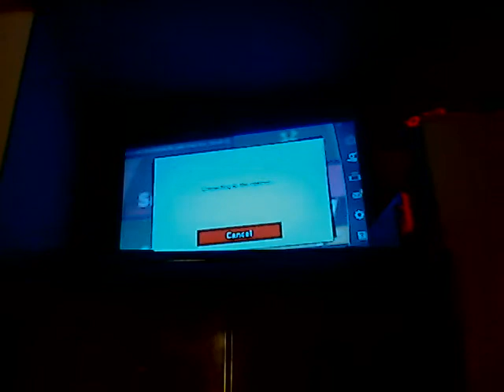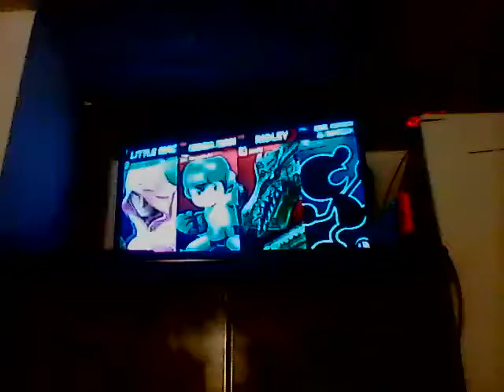If I lose as Little mac in team battle, the video ends in smash bros ultimate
I'm not a copycat of ParashockX